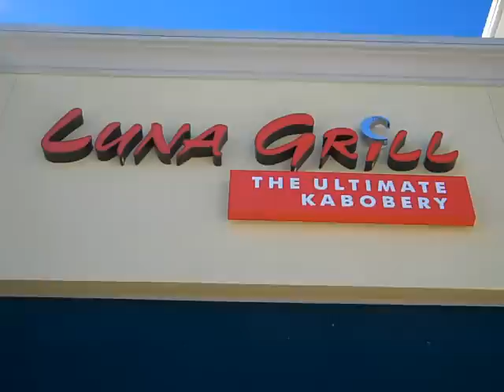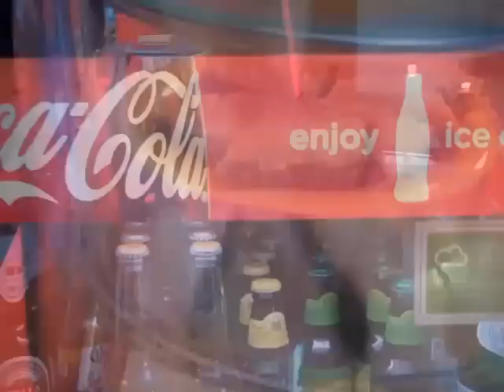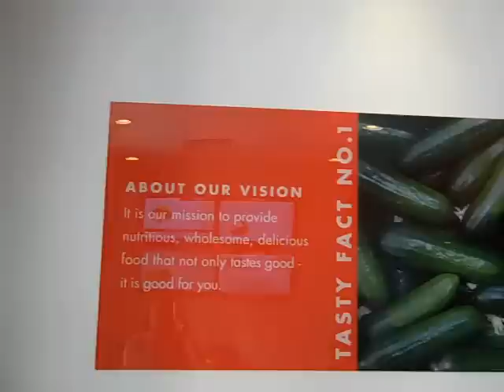Luna Grill Torrey Highlands